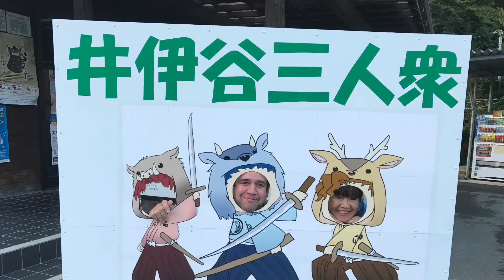ATAGO RIVER RIO PARA O FINAL DE SEMANA ÓTIMO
Tago river rio perto de hamamatsu